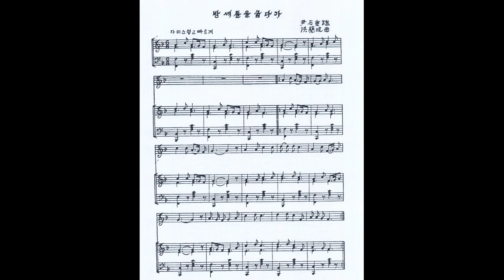홍난파 - 밤세톨을굽다가